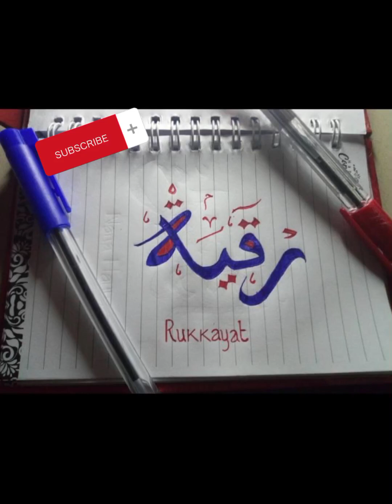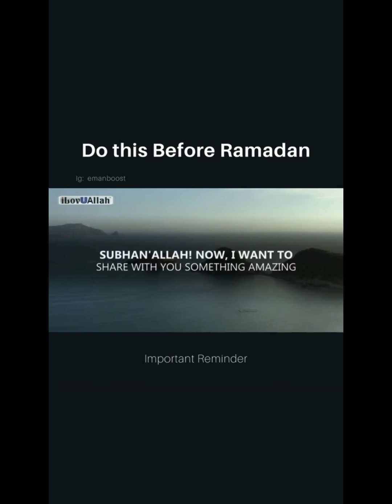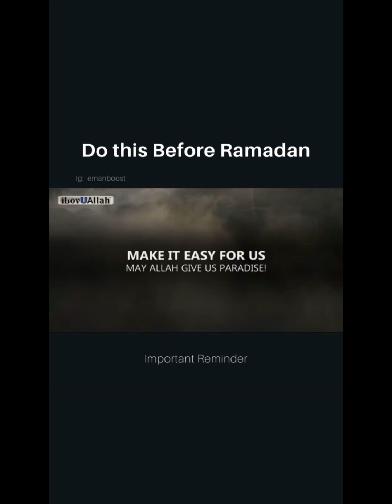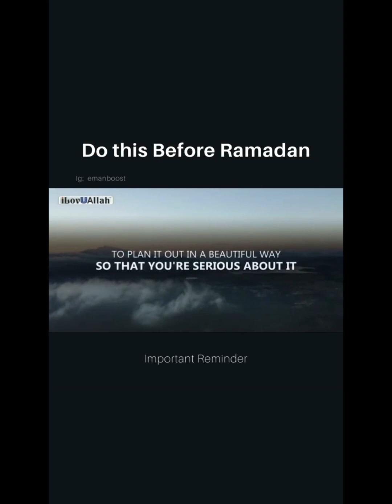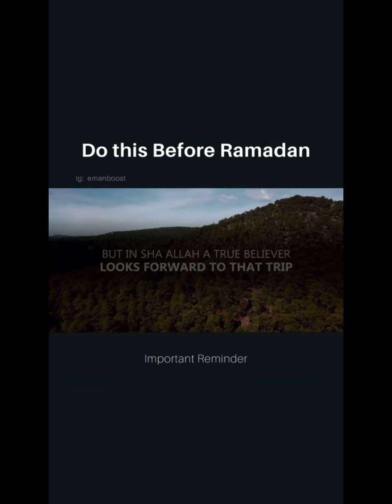How to plan for Ramadan || What to do before and during Ramadan 🕌 📖 📿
Allahuma Baligna Ramadan "May Allah make us reach the holy month of Ramadan"

Islam is a BEAUTIFUL, PEACEFUL and LOVELY Religion to practice.
Islam is not stressful, even though some make it seem so.
Just ensure you practice as suppose and you will experience the calmness that flows with the peace Islam spread💞